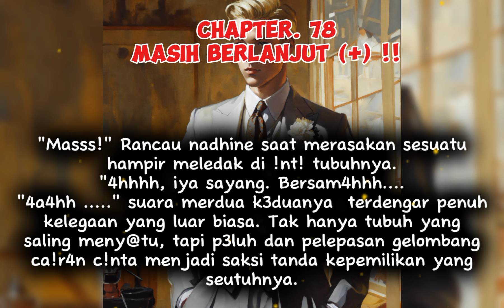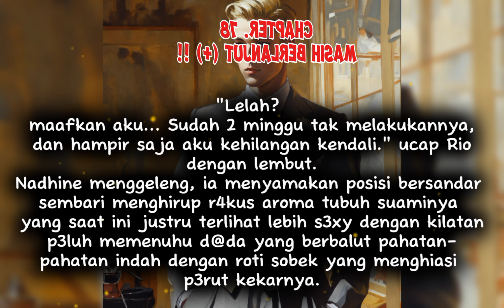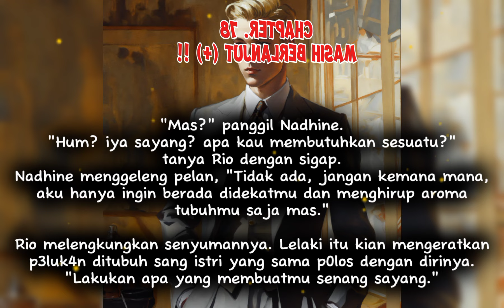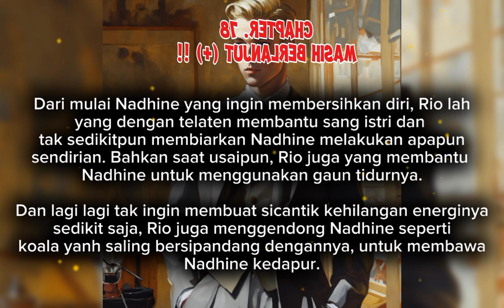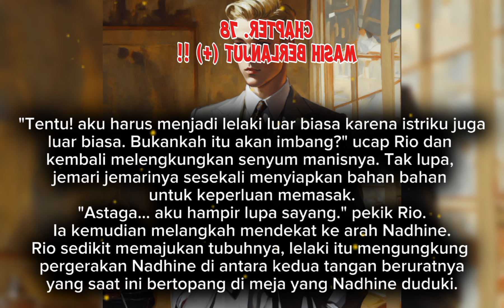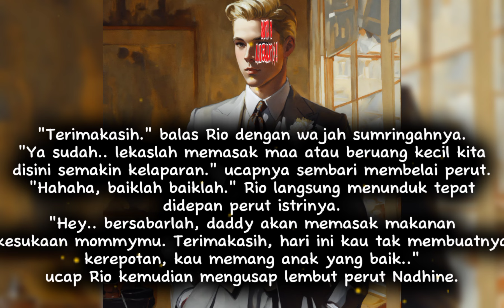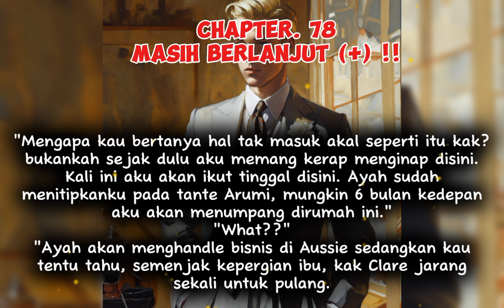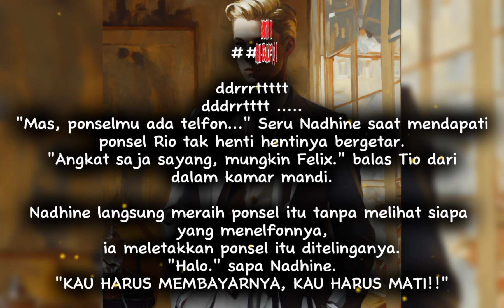BAB.78 📢 TEROR LAGI ‼️ || cerpen romantis || Novel Romantis Terbaru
KOMEN & SHARE✅

TERIMAKASIH 🙏🏻🙏🏻